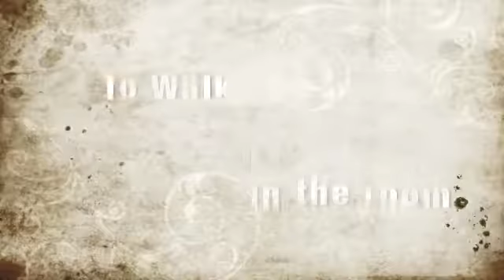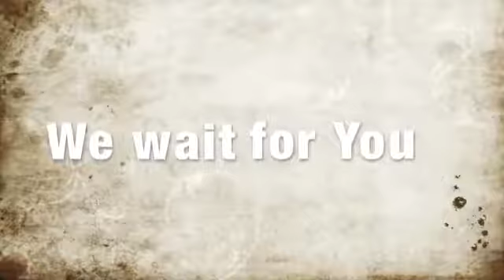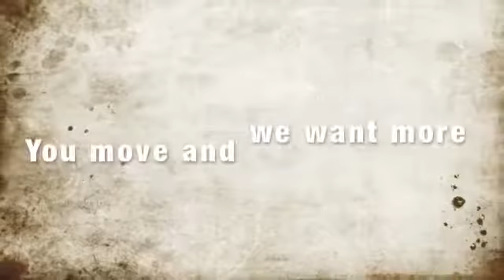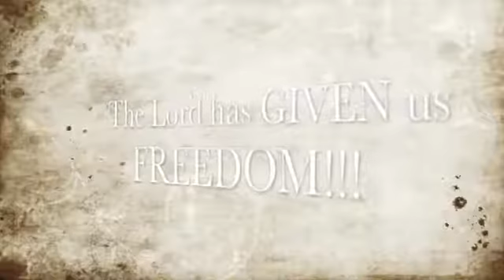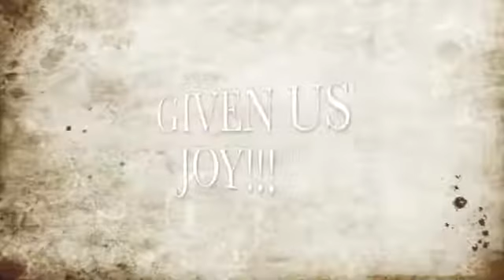We wait for YouShekinah Glory with lyrics